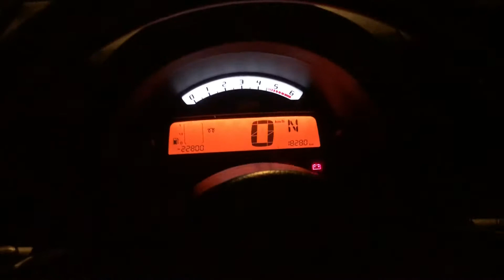JDM aloes , un trajet nocturne a colmar avec Kathia #5